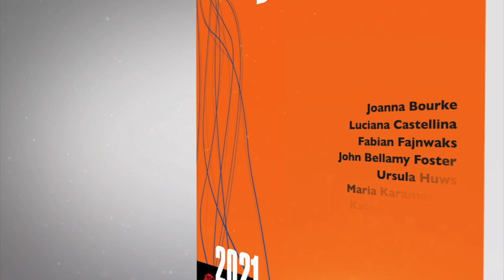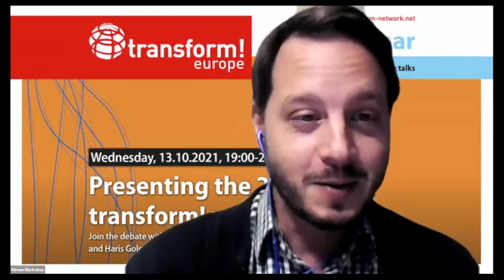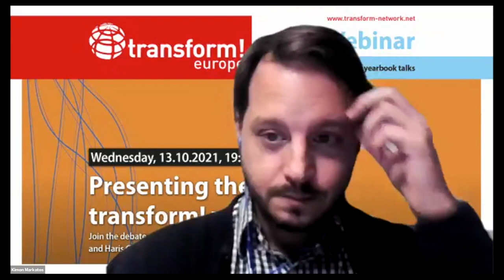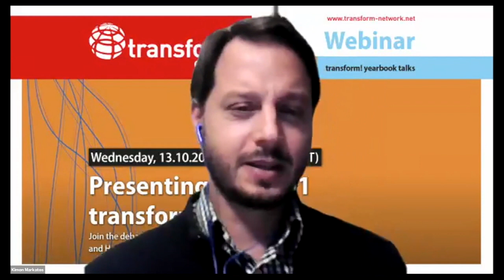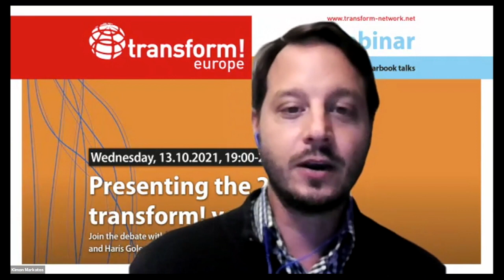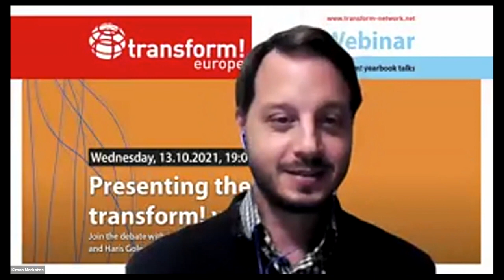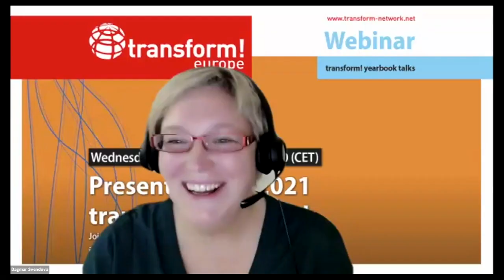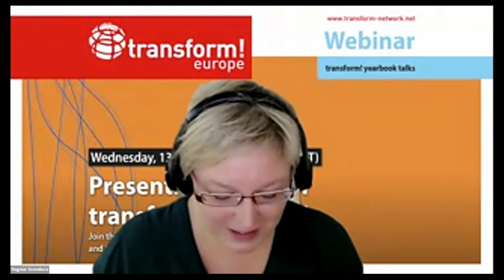year book 2021 presentation